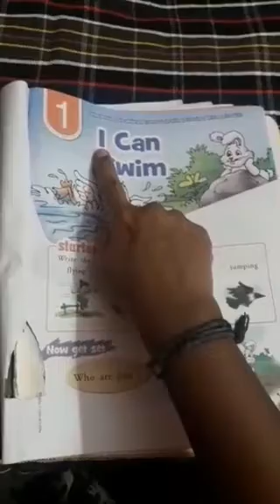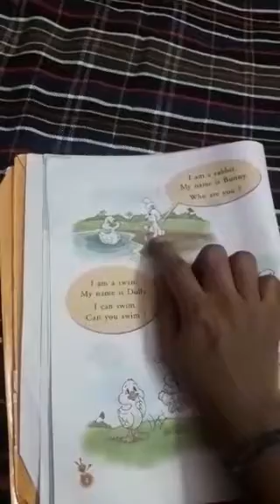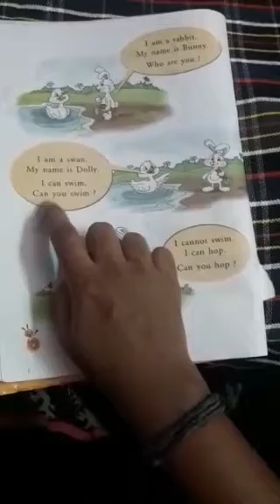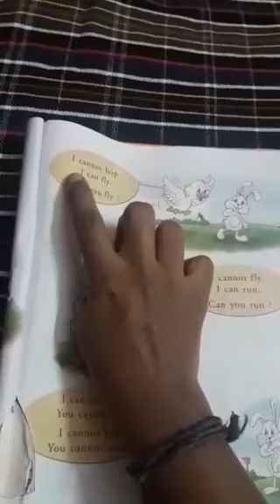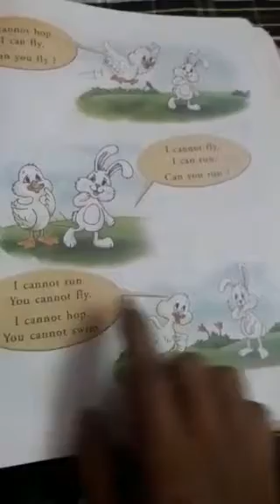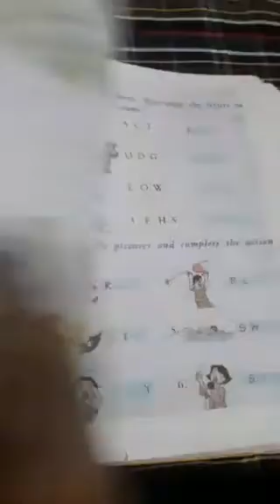"I Can Swim" - Story time | 1st Standard Class | Kids Learning Video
"I Can Swim" - Storytime | 1st Standard Class | Online Lockdown class

Storytime